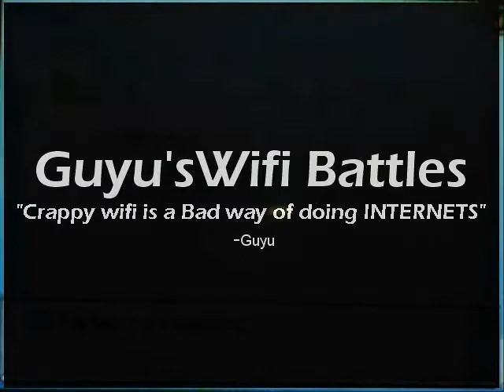Guyu Vs liquid312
An old friend on Gamebattles.
This was not a gamebattles match or anything, just a fun match, for.. umm well fun.
He is kind of rusty due to the fact he has not played a few mouths, but he still has the OU's to back him up.
Oh Burn!

LoL
Yeah it was a fun/Crazy battle. I hope you enjoy it.
Im sure you have seen our battles before, it was nice to battle an old friend, and with playoffs coming Im sure we will battle again soon.
Here is his youtube.

Spam him much?